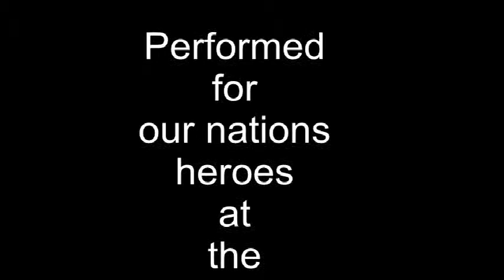Sphere at the Stand Down 2011